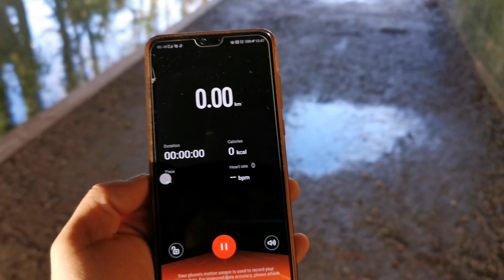Morning Walk | 4 Miles | Budi Ko Best Effort 😂